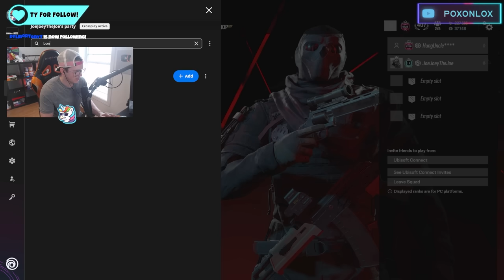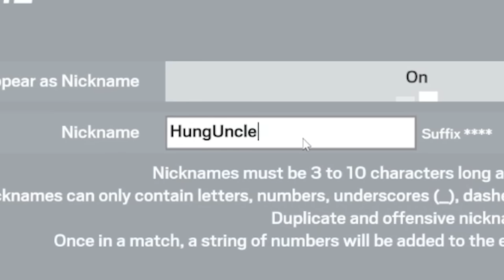How 5 Casual Players became the BEST Ranked Team Ever